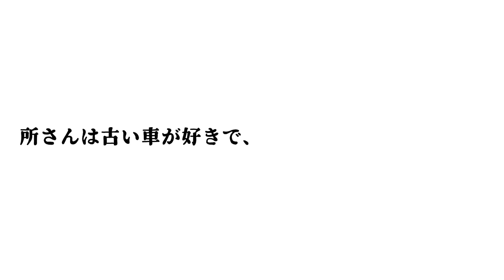庶民版・世田谷ベース 『昭和のクルマといつまでも』（プTV）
『昭和のクルマといつまでも』（BS朝日）　毎週水曜よる10:00～

□月曜
□火曜
喫茶店YouTuberニシガキ　西垣匡基
どうでもいい動画職人　藤原浩一
□水曜

□木曜
□金曜
□土曜
超地元！実家まわり観光案内